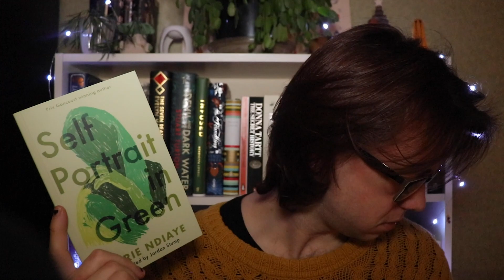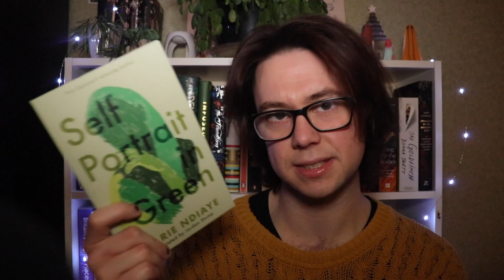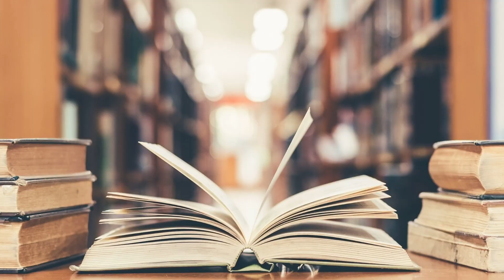7 Best New Books in February 2021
Here's a rundown on the best new books coming in February 2021, from Chile to China!

The Communist's Daughter
How We Are Translated
Monkey King
Distant Sunflower Fields
Cowboy Graves
The Tower
Self Portrait in Green